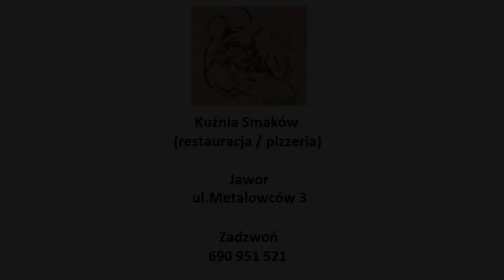1 KJS Zagrodno 2019 - Dawid Haruk / Grzegorz Wisz - Subaru impreza